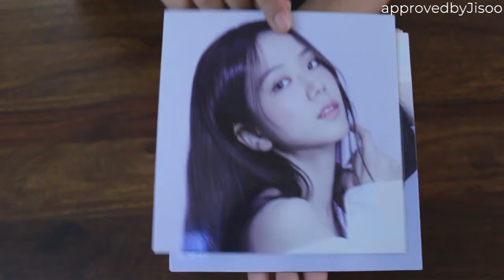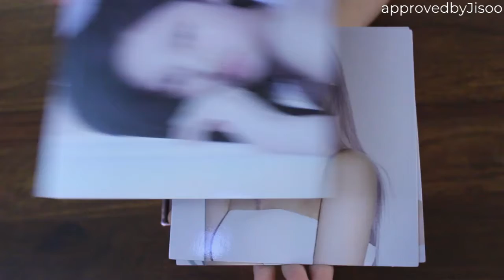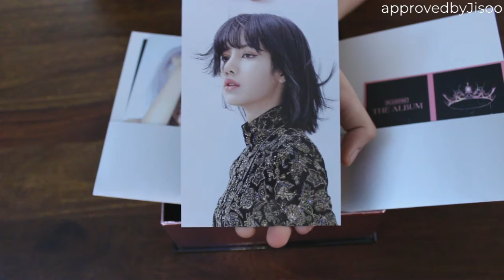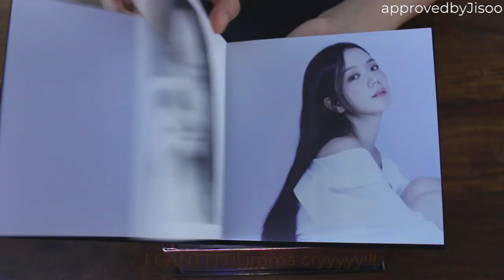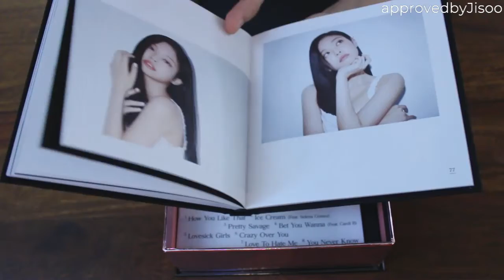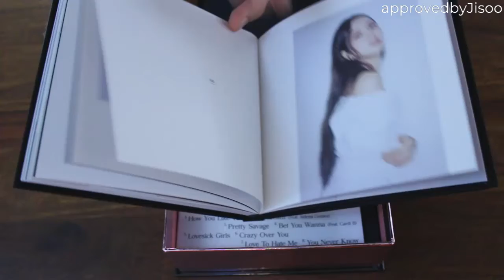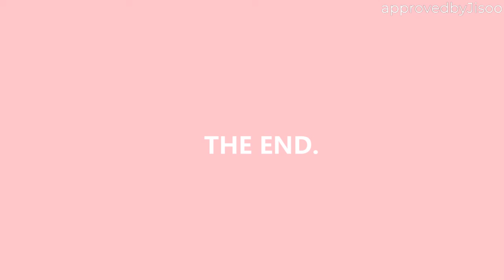'THE ALBUM' ver.3 Official Unboxing | ITS AMAZING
A video of me unboxing the ver.3 of 'THE ALBUM'
Unboxing 'THE ALBUM' was so much fun!!